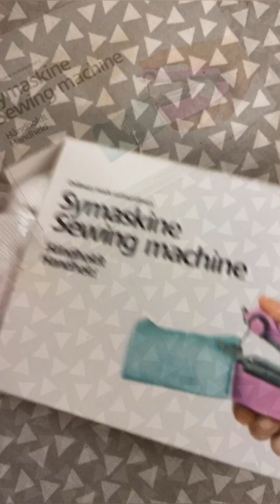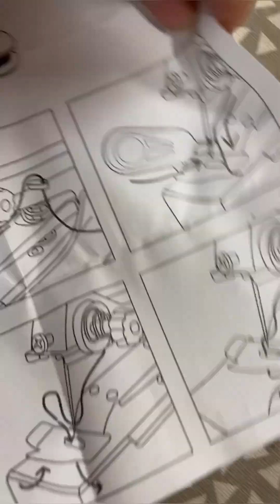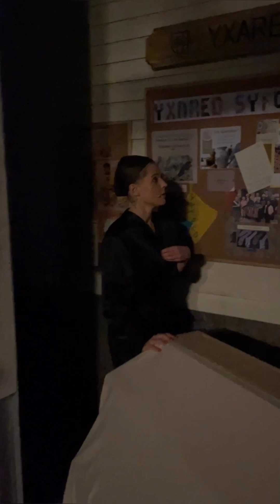HOW I GOT PLEASANTLY SURPRISED BY LISA’S GIFT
🌱 Join me, a gay vegan man living in Sweden and working as a dresser at a musical in Stockholm, for a delightful and entertaining video where I whip up a mouthwatering tabbouleh, embark on a digital journey through my old photos, and discover a surprising gift at the theater. This video promises laughter, inspiration, and a touch of the unexpected.

The video kicks off with a culinary adventure in my kitchen as I prepare tabbouleh, a refreshing and healthy Middle Eastern salad. I'll guide you through the steps, share tips, and let you in on my secret ingredient for that extra burst of flavor.

While the tabbouleh marinates, I delve into a project that's both nostalgic and liberating. I've started posting all my old photos online and erasing them from my phone. It's a journey through memories, and I have a great time writing prompts for the captions to chat with GPT, reliving moments and sharing stories.

At the theater, the surprises continue as I finally open a thoughtful gift from our intern, Lisa. Her parting gift is a handheld sewing machine, and to my astonishment, it works like a charm! It's a tool that promises to be a handy addition to my wardrobe and costume care tasks.

The theater buzzes with excitement as the understudy, Caroline Gustafsson, gets ready to step into the lead role of Fanny for the very first time. She's as cool as a cucumber, but there are still a few holes left to fill. Actors band together to cover the gaps, whether it's carrying furniture onstage or delivering lines. Emilia Brown and even our young baritone, Martin Stokke Mathiessen, rise to the occasion to ensure a seamless performance.

Caroline Gustafsson's journey is nothing short of remarkable. From her training to her impressive roles in various musicals, she's a rising star in the theater world, and her talent shines on stage.

This video is all about savoring the joys of culinary exploration, reliving cherished memories through photography, and celebrating the resilience and creativity of the theater world. It's an invitation to enjoy life's surprises and make the most of unexpected gifts.

📢 If you're a food enthusiast, a memory keeper, a theater lover, or someone who values the small joys in life, don't forget to hit that "Like" button, share your thoughts in the comments, and subscribe for more entertaining adventures. Let's continue exploring the fascinating world of theater, culinary delights, and the beauty of shared stories. 🎉🗣️